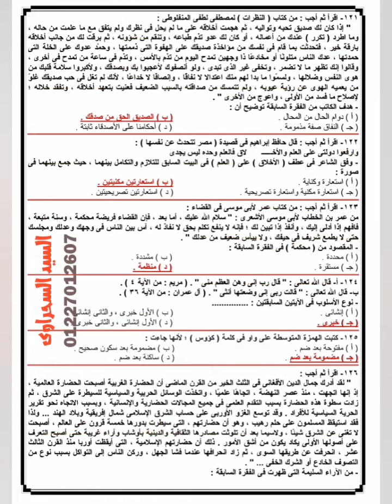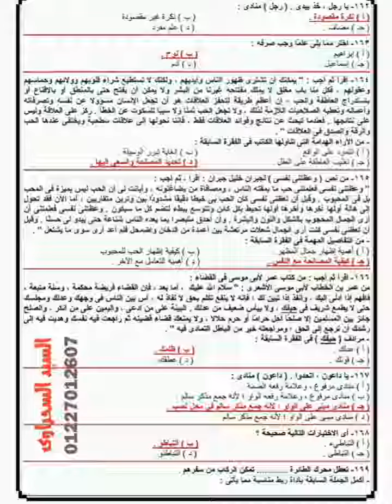امتحان اللغه العربيه لمسابقه 30الف معلم اختبار اللغه العربيه